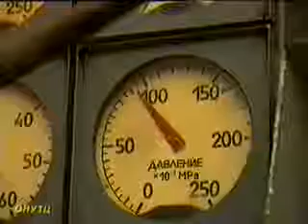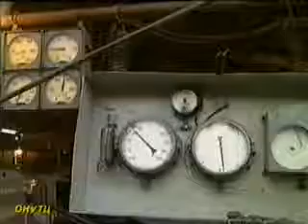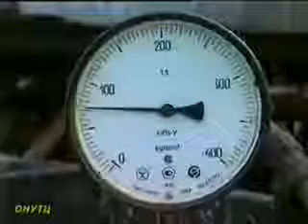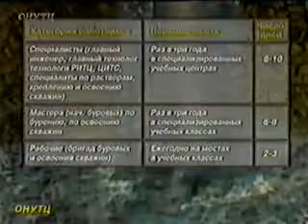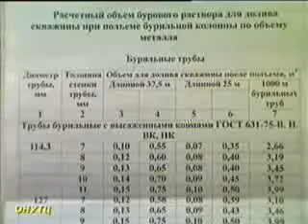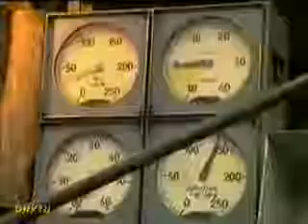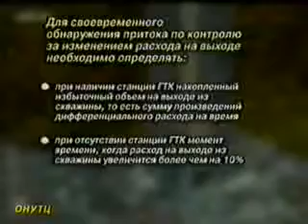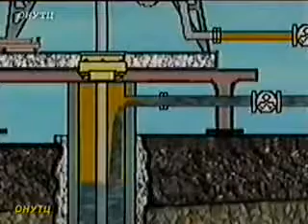Предупреждение и ликвидация ГНВП Часть 2